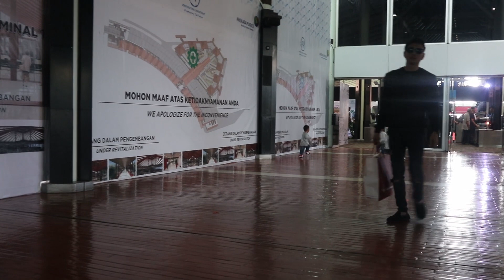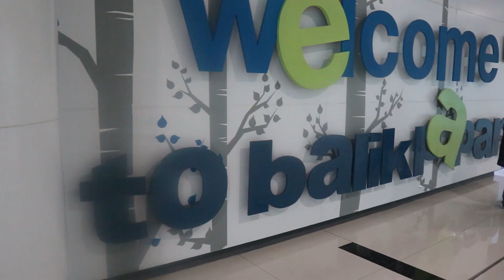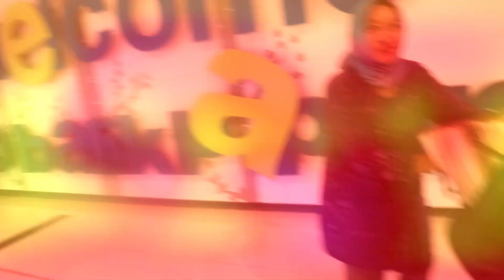KEMBAR 3 TERHARU !!! di Kota Kelahiran Yanda nya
Berkumpul bersama keluarga di momen lebaran merupakan hal yang sangat dinantikan

Lebaran tahun kemarin, PERDANA, buat ABC untuk mudik kekampung halamannya Yanda nya di Balikpapan.Karena Eyang Uti & semua keluarga Yanda ada di Kalimantan Timur, makanya kita ingin menghabiskan Lebaran disana sekaligus memperkenalkan langsung ABC ke Keluarga besar

Rempong sih pastinya, udah bawaannya banyak, bawa anak kembar 3 balita 1,5 Tahun, naik p-esawat duduknya kepisah, belum kalau mereka rewel atau pup... Upsss !!!

Happy banget ABC bisa kumpul & main-main sama saudara sepupunya di Balikpapan sekaligus main-main ketempat wisata & Kulineran di kota minyak

Kota Balikpapan adalah Kota BERIMAN : Bersih Indah Aman dan Nyaman

Yukss gaes tonton ya keseruannya.

Sharing & Bimbingan Berhasil Promil, mari bergabung dengan Kami & klik link ini